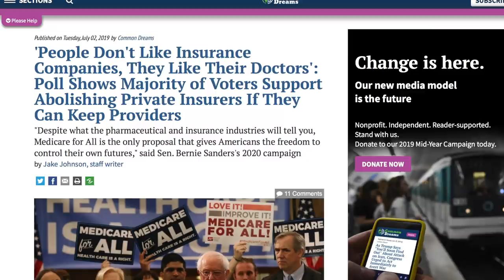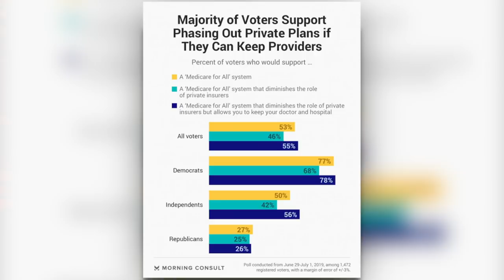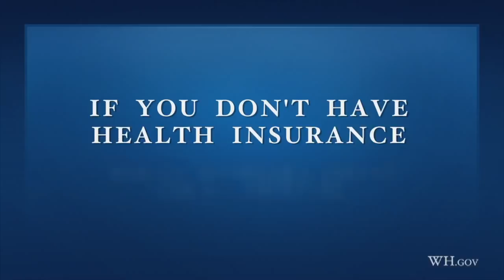Bernie Sanders Gloats After Poll Disproves KEY Health Industry Talking Point